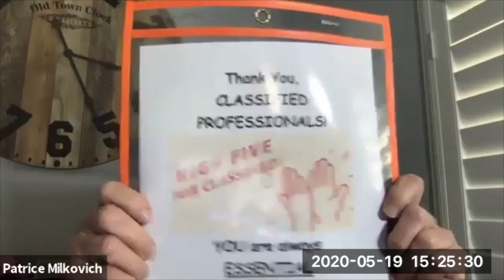My Movie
HECNC CCAC Classified Employee SHOUT OUT